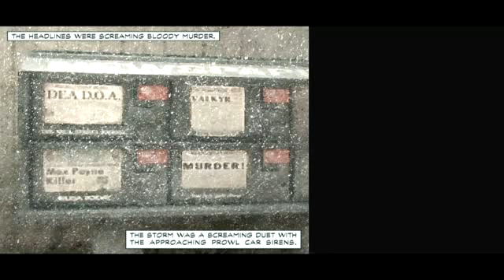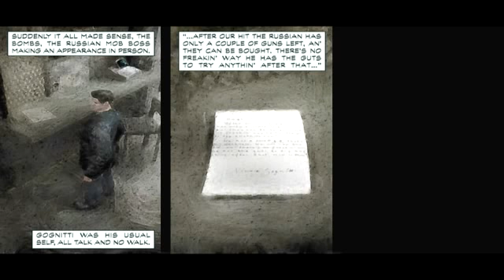Max Payne Part I Chapter 5 Let the Gun Do the Talking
Max Payne  is a third-person shooter video game developed by Remedy Entertainment and published by Gathering of Developers in July 2001 for Microsoft Windows. Ports for the PlayStation 2 and Xbox and a tie-in game for the Game Boy Advance were later released by Rockstar Games.